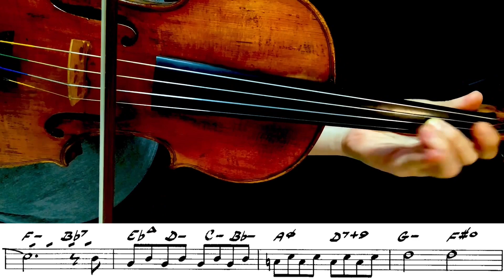Somewhere Over the Rainbow (Melodic embellishment) - The Wizard of Oz (Violin Tutorial)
Somewhere Over the Rainbow (Melodic embellishment) - The Wizard of Oz (Violin Tutorial) 128=quarter note

Melodic Embellishment is to elaborate a basic version of a melody